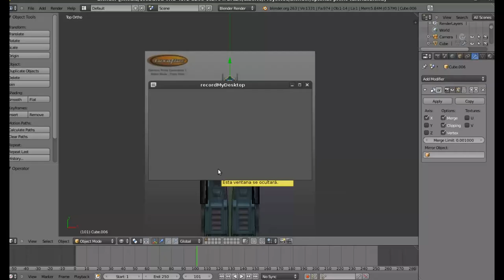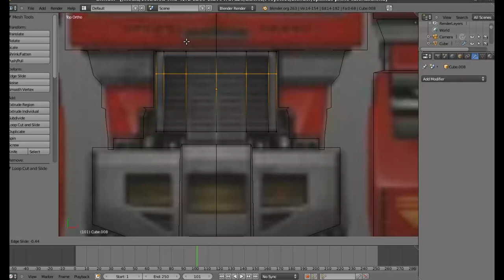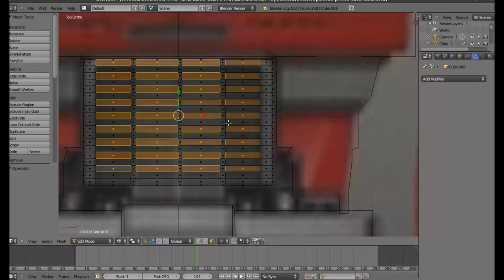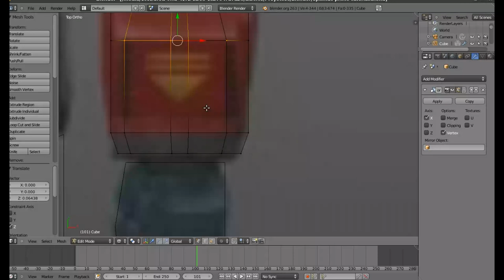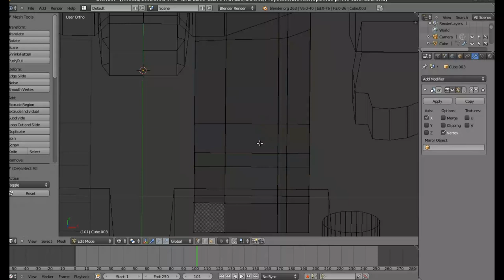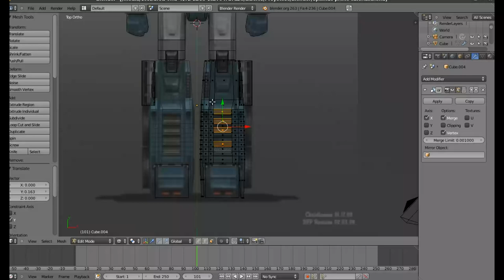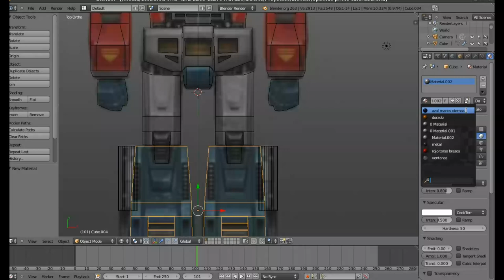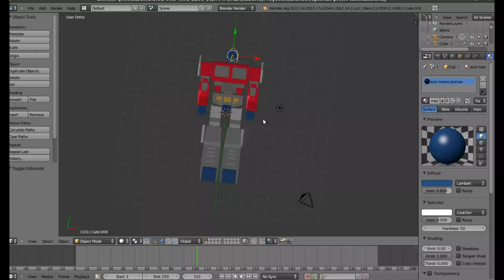Blender: Modelando a Optimus Prime generación 1. Parte 2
Segunda parte de esta serie de vídeos para mi blog Diseño Libre Ahora damos un poco más de detalles al cuerpo del robot, además de que asignamos los materiales básicos (colores). Si desean el archivo .blend, pueden ir al blog.